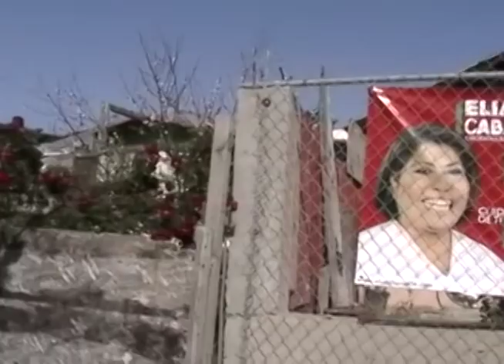VISITA ELIA CABAÑAS COLONIA EL NIÑO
La Candidata a diputada federal Elia Cabañas Aparicio por la coalición PRI-Verde Ecologista, visitó la Colonia El Niño, del Ejido Ojo de Agua.
El niño, es una de las zonas del distrito 04 que presenta mayor rezago social, escases de recurso y falta de servicios públicos.
"Agradezco a la comunidad de El niño por permitirme entrar a sus hogares, sus problemas y necesidades no me son ajenas, las conozco, yo las he padecido, pero con trabajo, dedicación y esfuerzo he llegado hasta donde estoy. Son estas colonias las que refuerza mi compromiso con la comunidad", puntualizó la candidata a diputación federal.
Durante su recorrido, la candidata escucho las inquietudes de los colonos y mencionó algunas de sus propuestas, entre las que se destacan, dirigir los recursos a las comunidades que menos tienen.
"Sé y me lo manifestaron, la comunidad de El niño esta dolida e incrédula de los políticos, sencillamente porque no les han cumplido y no es de ahora, sino de administraciones pasadas que los dejaron en el olvido. Por ellos quiero trabajar, por ellos deseo ser diputada federal y hacer que los recursos lleguen a las comunidades que tanto lo necesitan. Les extiendo mi cariño y respeto, mi compromiso es con ustedes", finalizó Elia Cabañas.